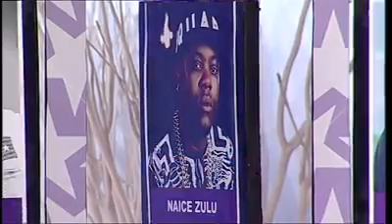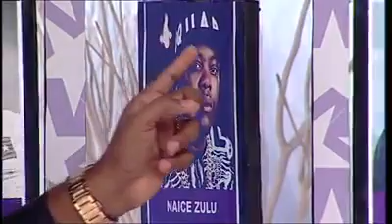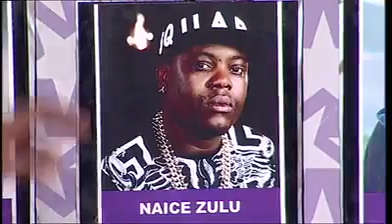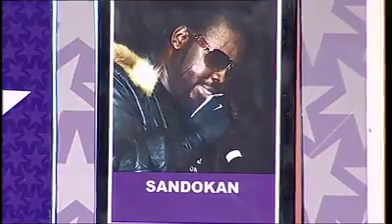NGA da 5 Estrelas ao Naice Zulu, Vuino, Big Nelo, A tarde é nossa